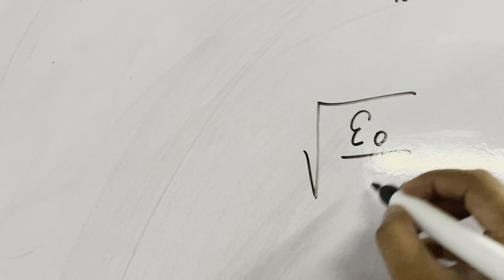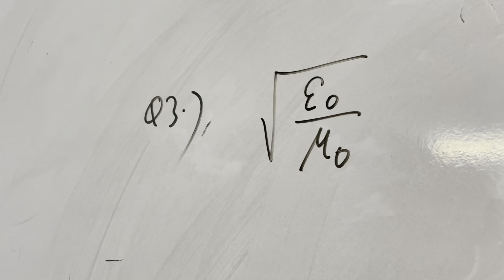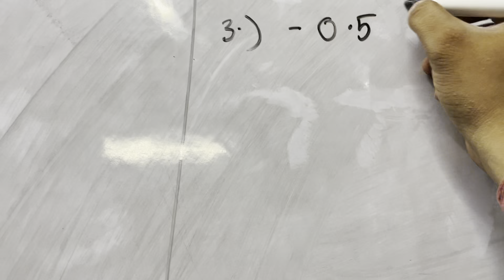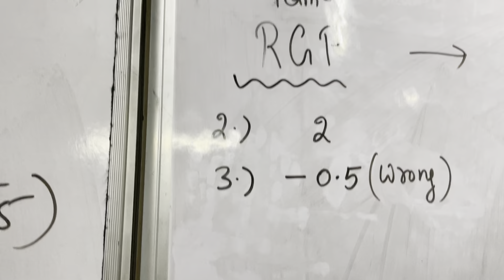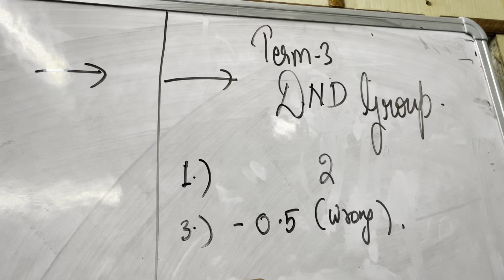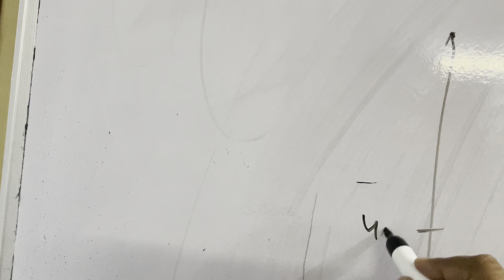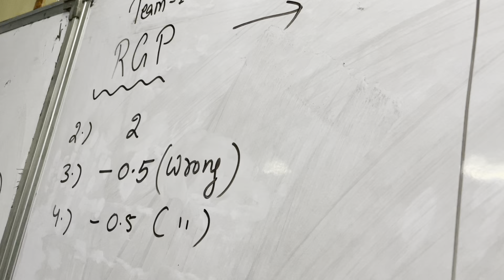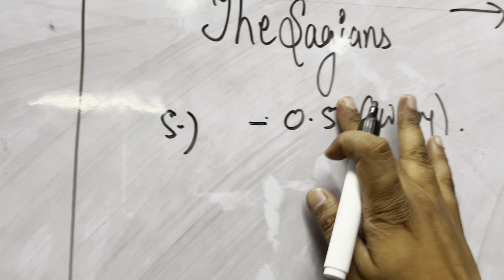Rapid Fire Team 1 vs Team 2 vs Team 3